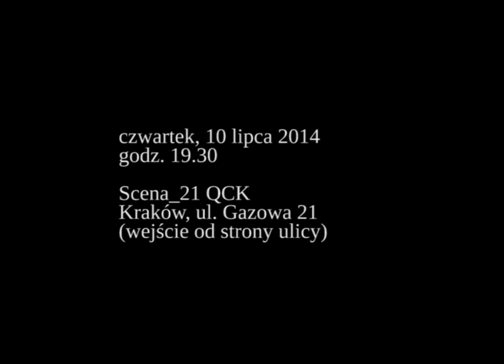Dno oka: Wojciech Nowicki na Scenie_21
Wojciech Nowicki. Pisarz, dziennikarz, publicysta, tłumacz, recenzent, fotograf, kurator wystaw. Laureat tegorocznej Nagrody Literackiej Gdynia w kategorii eseistyka.

W „Tygodniku Powszechnym" publikuje eseje poświęcone fotografii. Teksty te, pochodzące z lat 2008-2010, zostały wydane w zbiorze "Dno oka" (2010), który znalazł się w finale nagrody literackiej Nike 2011.

Dla krakowskiego wydania dodatku kulturalnego do „Gazety Wyborczej" „Co jest grane" pisze recenzje kulinarne z krakowskich restauracji.

W 2005 wraz z Weroniką Łodzińską-Dudą, Andrzejem Kramarzem, Piotrem Trybalskim i Łukaszem Trzcińskim założył fundację „Imago Mundi", zajmującą się promocją fotografii, fotografów i działalnością wydawniczą.

DNO OKA. Spotkanie z Wojciechem Nowickim
Scena_21, ul. Gazowa 21, Kraków
10 | 07 | 2014
godz. 19.30

Wstęp wolny.

TRAILER:

realizacja i montaż: Jarosław Wójtowicz
edycja foto: Kacper Bąk

Autorzy zapowiedzi wydarzenia pragną podziękować Wojciechowi Nowickiemu za udostępnienie fotografii pochodzących z jego kolekcji.

W zapowiedzi znalazł się krótki fragment książki Wojciecha Nowickiego pt. "Salki" (Wyd. Czarne, 2013).